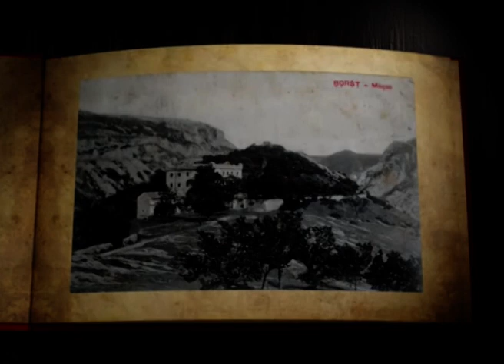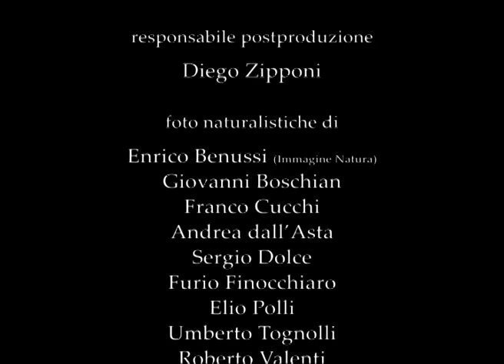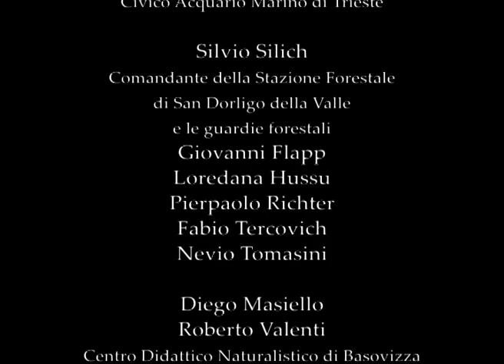Rosandra, principessa della Valle. La riserva naturale della Val Rosandra nel Carso triestino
E’ stata l’acqua a penetrare la terra… E' il vento a tormentare e modellare la roccia? E’stato il ghiaccio a imprigionare la pietra e il sole ad asciugarla con il respiro del mare? Energie vitali e naturali hanno inciso e creato, così, questa valle del Carso triestino? Forse… Ma c’e’ un’altra storia che nasce, in un tempo senza tempo, con il c’era una volta delle favole...